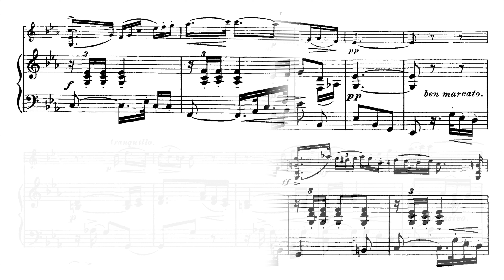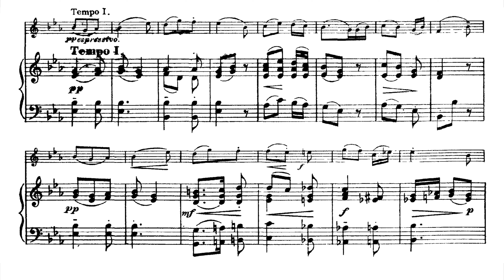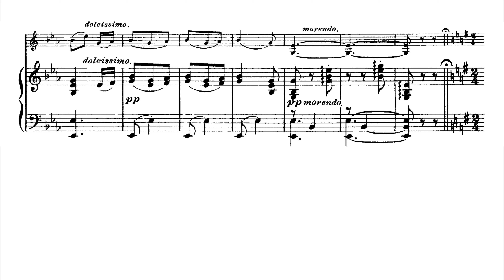[Piano Accompaniment] F. Seitz - Pupils Violin Concerto No.3 in G Minor - 2nd movement [♪ = 72]